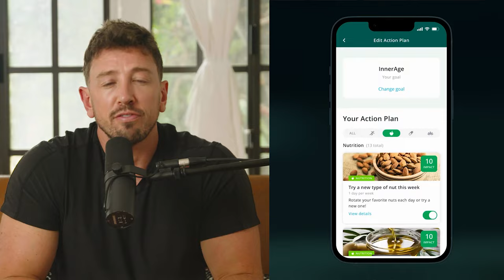Circadian Rhythm: Body Clocks | Satchin Panda | The Proof Shorts EP #280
Explore the intricate world of circadian rhythms and the science behind them with our deep dive into how our body clocks influence our health, longevity, and daily functions. Learn how every gene, hormone, and neurotransmitter in our body operates on a daily timetable, the significance of the master clock located in our brain, and the role of peripheral clocks in every cell of our body. Delve into the molecular biology of how these clocks function and the pivotal genes that regulate them. From sleep-wake cycles to metabolism and mood regulation, understand how the synchronization of these clocks can impact our health and well-being.